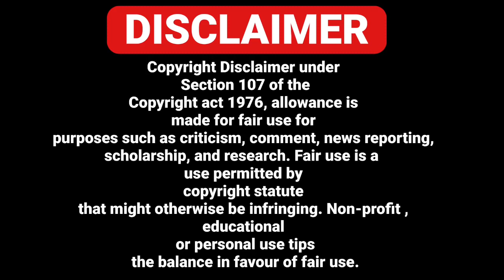15/09 ITALIAN NEWS IN PUNJABI TRANSLATED BY PUNJABI AMICI CHANNEL - AJJ DIYA TAZA KHABBRA PROGRAM